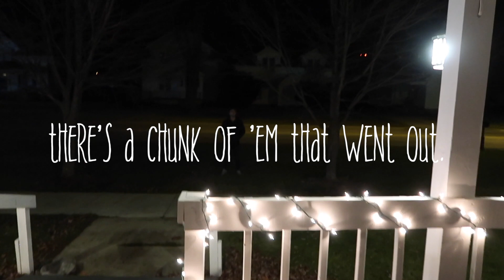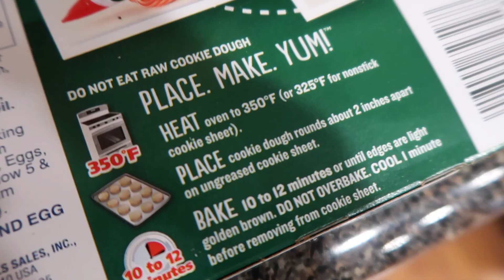Decorating Our Christmas Tree and Hanging Up Our Christmas Lights | Baby's First Vlogmas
Our Favorites

Thank you so much for clicking on this video! Leeland is almost five months old, and he's the CUTEST baby in the world. Get READY! :)

Thank you for all of your love, support, and prayers! We love you guys!

God bless!